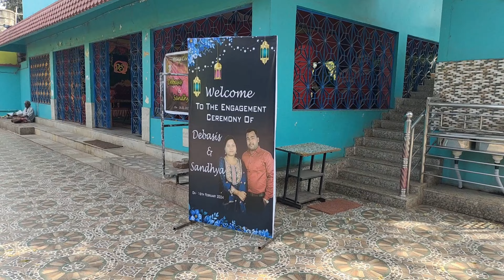ଆଜି ସନ୍ଧ୍ୟା ର ନିର୍ବନ୍ଧ || Engagement 💐odiavlog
ମୋର YouTube channel କୁ ଆପଣ ମାନଙ୍କୁ ସ୍ଵାଗତ,
ଆଶା କରୁଛି ସମସ୍ତେ କୁଶଳ ରେ ଥିବେ, ମୋ channel ରେ ମୁଁ daily vlogging, recipe, odiafood, lifestyle,beautycare, ଏବଂ ମୋର reviews ଦେଇଥାଏ।

ZDdkNTZiNTM=

stay happy
Jay Jagannath 🙏 Jay Baba lingraj 🙏